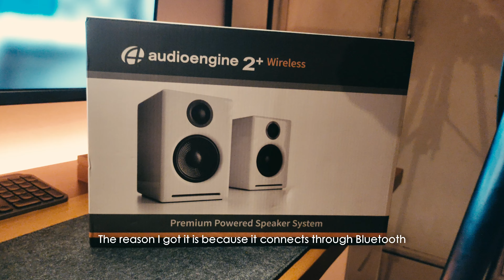My Minimal and Simple Desk Setup Tour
Trust the Process. In today’s video, I am taking you to a mini tour of my desk setup. It took me a long long time to build the entire thing but it took so much longer to have the confidence to even share it online. I’ll be sharing as well some stories here and there for specific items. And lastly, where it all started and how it got to this point. From a vision and dream, to what you’ll see in the video. Hope it gives some motivation and ideas.

Relaxing Lofi Beat – SweetBeat808s